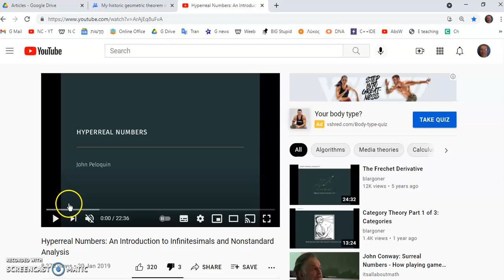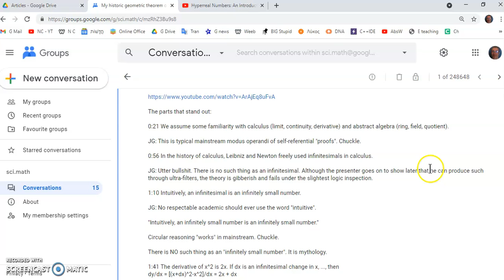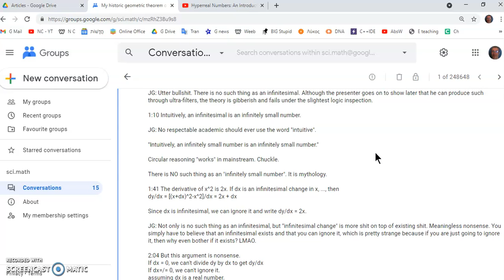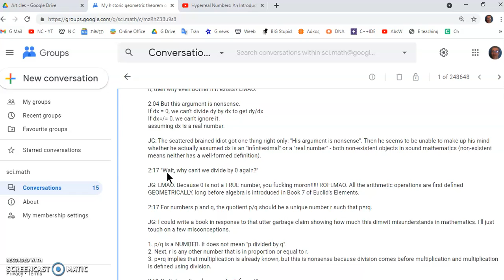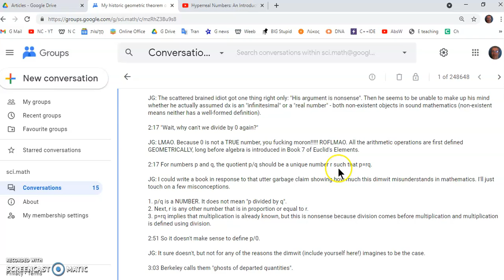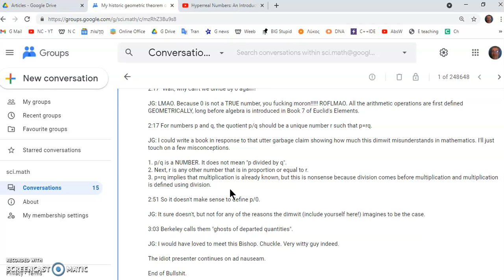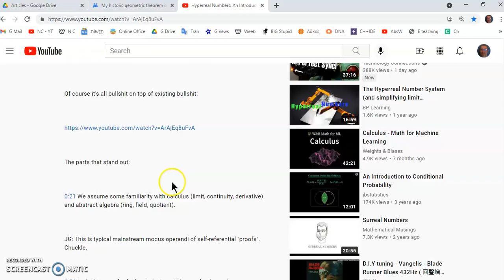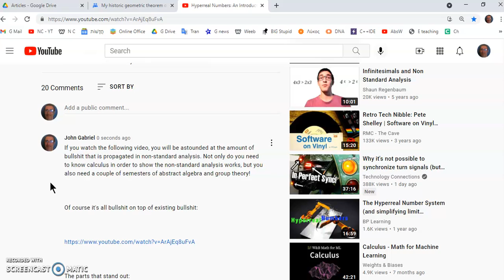Non-standard analysis is NONSENSE!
Non-standard analysis has a short name:  BULLSHIT!

If you watch the following video, you will be astounded at the amount of bullshit that is propagated in non-standard analysis. Not only do you need to know calculus in order to show the non-standard analysis works, but you also need a couple of semesters of abstract algebra and group theory!

The parts that stand out:

0:21 We assume some familiarity with calculus (limit, continuity, derivative) and abstract algebra (ring, field, quotient).

JG: This is typical mainstream modus operandi of self-referential "proofs". Chuckle.

0:56 In the history of calculus, Leibniz and Newton freely used infinitesimals in calculus.

JG: Utter bullshit. There is no such thing as an infinitesimal. Although the presenter goes on to show later that he can produce such through ultra-filters, the theory is gibberish and fails under the slightest logic inspection. In my debate with Arthur Rubin, once a Wiki administrator, I tried to explain to him in the talk section of the article on "infinitesimal" why his views are nonsense.

The problem is that you cannot convince someone who relies on belief and not sound logic with rational thinking. Rubin imagines there is this subset of (0,1) where all the infinitesimals live. The singular infinitesimal is incomprehensible. How one understands the plural is simply beyond me.

1:10 Intuitively, an infinitesimal is an infinitely small number.

JG: No respectable academic should ever use the word "intuitive".

"Intuitively, an infinitely small number is an infinitely small number."

Circular reasoning "works" in mainstream. Chuckle.

There is NO such thing as an "infinitely small number". It is mythology.

1:41 The derivative of x^2 is 2x. If dx is an infinitesimal change in x, ..., then
dy/dx = [(x+dx)^2-x^2]/dx = 2x + dx

Since dx is infinitesimal, we can ignore it and write dy/dx = 2x.

JG: Not only is no such thing as an infinitesimal, but "infinitesimal change" is more shit on top of existing shit. Meaningless nonsense. You simply have to believe that an infinitesimal exists and that you can ignore it, which is pretty strange because if you are just going to ignore it, then why even bother if it exists? LMAO.

In his above example, dx is just the difference in slope between the tangent line and the non-parallel secant line. That is, the following is a TRUE identity:

[f(x+dx)-f(x)]/dx = f'(x) + Q(x,dx)

where Q(x,dx) is a function of x and dx with the exception of straight line functions. Q(x,dx) can NEVER be zero, because then the above identity is false.

2:04 But this argument is nonsense.
If dx = 0, we can't divide dy by dx to get dy/dx
If dx=/= 0, we can't ignore it.
assuming dx is a real number.

JG: The scatter-brained idiot got one thing right only: "His argument is nonsense". Then he seems to be unable to make up his mind whether he actually assumed dx is an "infinitesimal" or a "real number" - both non-existent objects in sound mathematics (non-existent means neither has a well-formed definition).

2:17 "Wait, why can't we divide by 0 again?"

JG: LMAO. Because 0 is not a TRUE number, you fucking moron! ROFLMAO. All the arithmetic operations are first defined GEOMETRICALLY, long before algebra is introduced in Book 7 of Euclid's Elements.

2:17 For numbers p and q, the quotient p/q should be a unique number r such that p=rq.

JG: I could write a book in response to that utter garbage claim showing how much this dimwit misunderstands in mathematics. I'll just touch on a few misconceptions.

1. p/q is a NUMBER. It does not mean "p divided by q".
2. Next, r is any other number that is in proportion or equal to r.
3. p=rq implies that multiplication is already known, but this is nonsense because division comes before multiplication and multiplication is defined using division.

2:51 So it doesn't make sense to define p/0.

JG: It sure doesn't, but not for any of the reasons the dimwit (include yourself here!) imagines to be the case.

3:03 Berkeley calls them "ghosts of departed quantities".

JG: I would have loved to meet this Bishop. Chuckle. Very witty guy indeed.

The idiot presenter continues on ad nauseam.

End of Bullshit.